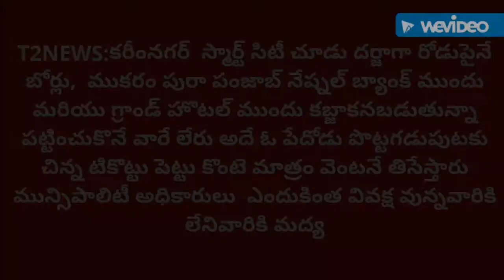T2NEWS:KARIMNAGER BUEROకరీంనగర్ స్మార్ట్ సిటీచూడుదర్జాగారోడుపైనేబోర్లు,ముకరంపురపంజాబ్ నేషనల్ బ్యాంక్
కరీంనగర్  స్మార్ట్ సిటీ చూడు దర్జాగా రోడుపైనే బోర్లు,  ముకరం పురా పంజాబ్ నేష్నల్ బ్యాంక్ ముందు మరియు గ్రాండ్ హొటల్ ముందు కబ్జాకనబడుతున్నా పట్టించుకొనే వారే లేరు అదే ఓ పేదోడు పొట్టగడుపుటకు చిన్న టికొట్టు పెట్టు కొంటె మాత్రం వెంటనే తిసేస్తారు మున్సిపాలిటీ అధికారులు . ఎందుకింత వివక్ష వున్నవారికి లేనివారికి మద్య